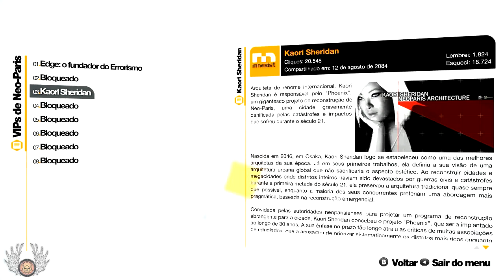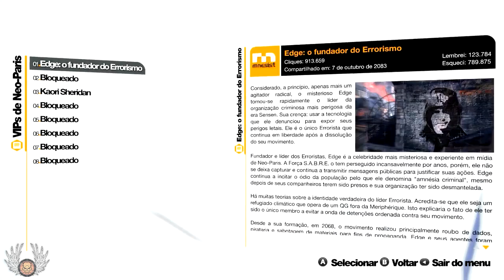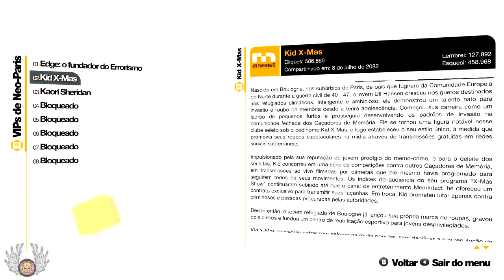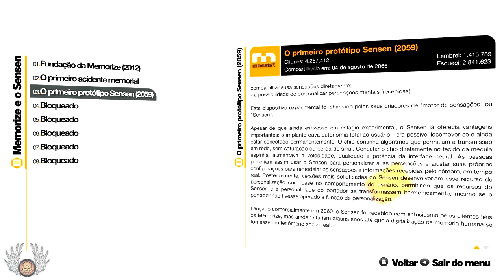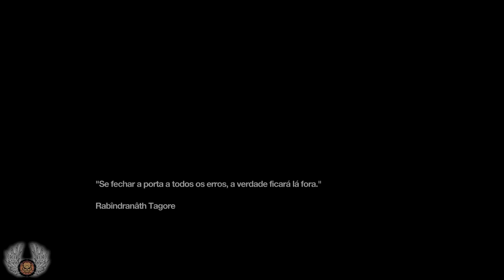Remember Me Detonado Parte 5 / Caçadora de Elite / Memory Hunter / Todos os Coletaveis